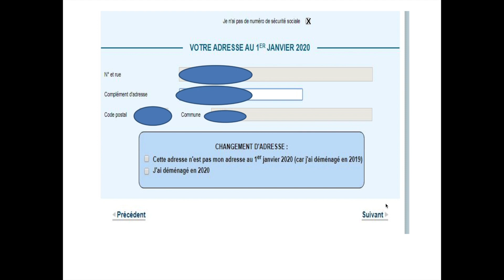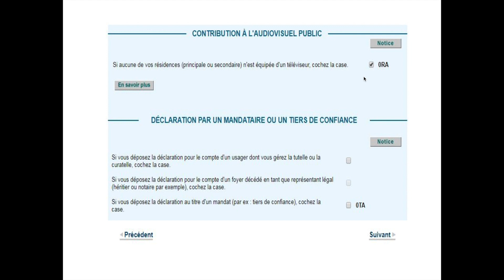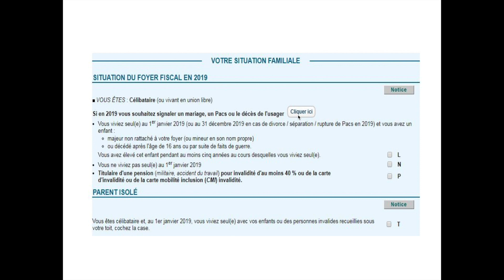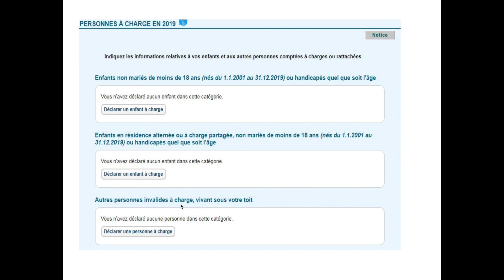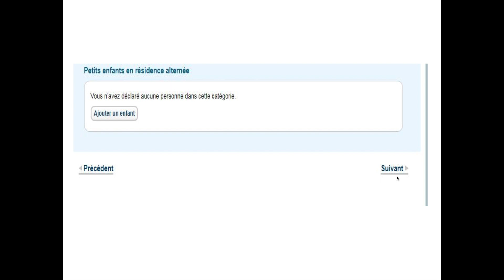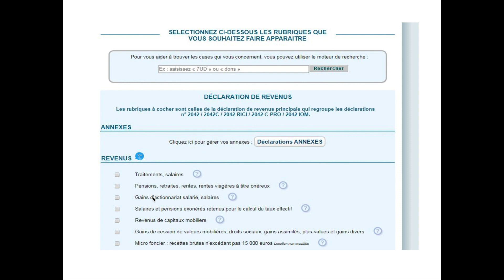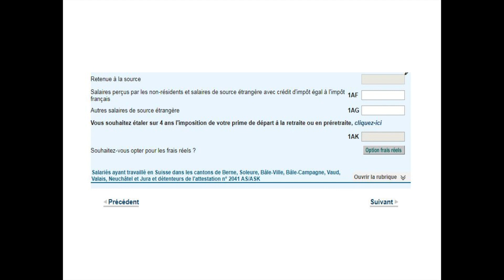Declare your impôts 4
Declare your impôts / income tax for beginners